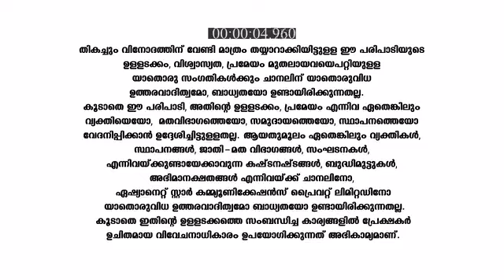Amma_Ariyathe_S1_E285_EPISODE_Reference_only.mp4